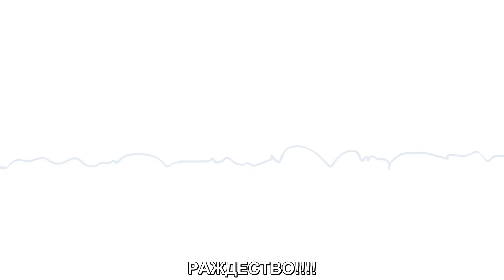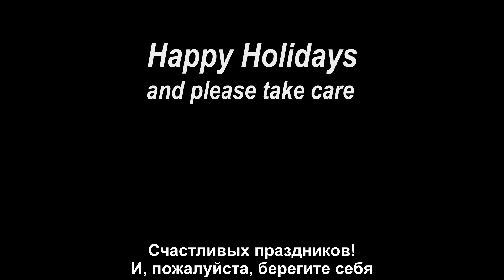Mokeys Show - Contagious Christmas. Шоу Мокки - Заразное Рождество. Sr Pelo На русском.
Перевод: Канал Лайка
Переводчик: Канал Лайка
Монтажёр: Канал Лайка
Делал превью: Канал Лайка
Программы:
AEGISUB(Субтитры);
Format Factory(вставка субтитров)
Filmora X(монтаж)
Photoshop(превью)
Бюджет: нету
Не надо гнева нам в ютуб.
Будьте добрее.

Translate: Like Channel
Translator(who made translate): Like Channel
Editor: Like Channel
Preview: Like Channel
Programs:
AEGISUB(Subtitle)
Format Factory(Sub in video)
Wondershare Filmora X(Montage)
Photoshop(Preview)
Budget: Nothing
I hope you enjoyed it.
Please like it if that's the case.
Don't get angry with us on YouTube.
Be kind.